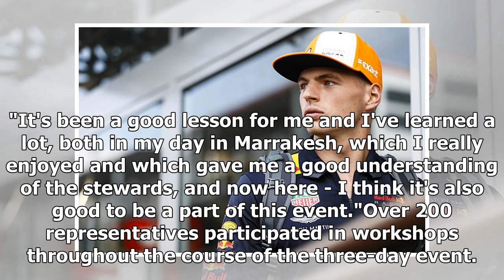Max Verstappen completes Brazilian GP public service penalty | CAR NEWS 2019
Red Bull Formula 1 driver Max Verstappen completed his Brazilian Grand Prix penalty by attending the FIA International Stewards Programme in Geneva on Saturday.